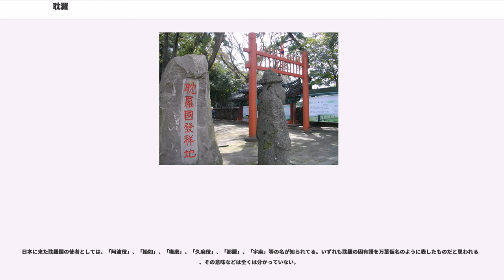耽羅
耽羅（たんら、ちんら、）は、朝鮮半島沖の済州島に古代から中世にかけて存在した王国である。百済、統一新羅、高麗に内属し、15世紀初め李氏朝鮮に完全併合された。耽牟羅（たむら）、屯羅（とんら）とも表記される。

この年表の月は旧暦表示である。

耽羅の起源については太古の昔、高・梁・夫の三兄弟が穴から吹き出してきたとする三姓神話がある。それによると、高・梁・夫の三兄弟が、東国の碧浪国（『高麗史』では日本）から来た美しい3人の女を娶り、王国を建国したことが伝えられている。。歴史的な記録としては3世紀の中国の史書『三国志』魏志東夷伝に見える州胡が初見であり（「三姓神話」）、韓族とは言語系統を異なるものとするのが通説である（これには異説もある）。

『三国史記』では耽羅が476年に百済の文周王に朝貢し、498年に百済の東城王に服属したとあるように、498年以後は百済に朝貢していた。しかし660年百済が唐・新羅連合軍の侵攻によって突如滅亡すると、耽羅は大混乱に陥った。662年には新羅に服属したとみられるが、このとき唐から帰国する日本の遣唐使船がたまたま耽羅に寄港し、唐軍の侵攻を恐れる耽羅はしばらく日本に朝貢を送り続けたという記録が『日本書紀』にある。また、継体天皇二年（五〇八）『南海中耽羅人初通百済国』とあり、日本書紀では、百済と初めて通じたのが508年と記録されている。

当時の記録によれば、耽羅には既にピョル主または星主、王子または星子、徒内と呼ばれる支配者が存在していた。これらの称号は新羅文武王が与えたとする文献もある。いずれにせよ、耽羅支配者のこのような称号は後世まで続いた。耽羅星主が筆頭格で、これを王とする。

東シナ海の海上交通の要衝であった耽羅国は海上貿易の拠点となり、9世紀の商人張保皐（生年不明 - 846年）は新羅王の認可の下、耽羅と莞島を拠点に新羅、唐、日本の三国との貿易を盛んにし、北は日本の能登半島(石川県)や十三湊(青森県五所川原市)から南は広州、西は山東半島に及ぶ海上貿易を行い、航海安寧のために観世音菩薩を祀るための法華寺を耽羅と莞島に、赤山法華院を山東半島に建立し、この三寺院の建立によって耽羅は大乗仏教による共通の信仰と共に東亜世界と結ばれた。

935年に新羅が滅亡すると、耽羅はしばらく独立したが、938年に耽羅国の星主の高自堅は高麗に服属した。高麗は1105年に「耽羅郡」を設置し、1108年に「済州郡」に改称、ここで「耽羅国」としての歴史は途切れた。

1121年には済州と改称したが、星主、王子など旧来の支配者の称号は認めていた。高麗支配下での済州島では1168年の良守の乱や、1202年の煩石・煩守の乱、1267年の文幸奴の乱など、高麗の京来官への済州島民の反乱が度々発生している。

大元ウルス（モンゴル帝国）は服属させた高麗軍と共に、1270年に済州島に逃れてきた三別抄を1273年に制圧した後（三別抄の乱）、1275年に済州島を高麗から分離させて名を耽羅に戻した上でモンゴル帝国の直轄地にし、モンゴル馬を放牧するための牧場を置いた。この大元ウルスの時代には代官ダルガチが置かれ、また、この頃から済州島は流刑地となった。元は1294年に耽羅を高麗に返した。

1368年に中国に明朝が成立すると、高麗は「親明反元」に転じ、1374年に25,000人の軍隊を送って牧胡（耽羅に土着化したモンゴル人）を滅ぼし、再びこの島を高麗の直轄地にした（牧胡の乱）。

高麗に代わった李氏朝鮮は、1404年に星主、王子などの伝統ある称号を廃止し、1416年には済州牧使の下に県も設置した。これより内地（韓国では陸地という）と同様の地方支配体制となった。1445年には李氏朝鮮によって身分としての星主、王子なども廃止され耽羅人に対して、儒教による朝鮮文化への同化政策が進められた。

耽羅民族は「星主」という国王を中心として、独自の神話・称号文化を持った民族だったが、王氏高麗の侵略や高麗への併合を通じ、強引に推し進められた同化政策により混血が進み、さらに李氏朝鮮を経て現在の韓国済州島民になった。

作家大宅壮一の著書「炎は流れる」の朝鮮編には、「済州島民は朝鮮半島本土と違い、性格は温厚で生活様式が日本に近い」とある。

『三国志』『後漢書』によれば、耽羅の前身である州胡の人は言語が韓と異なり、背が低く、鮮卑（匈奴あるいは烏桓も含む）のように髪を剃った弁髪の風習を持ち、上半身に革の衣を着たが下が覆われず裸に近い。牛と猪を飼い、船で往来して韓...